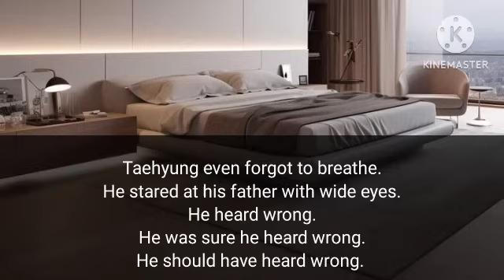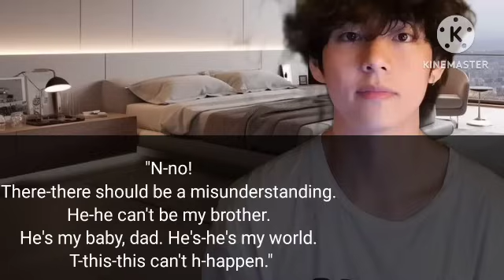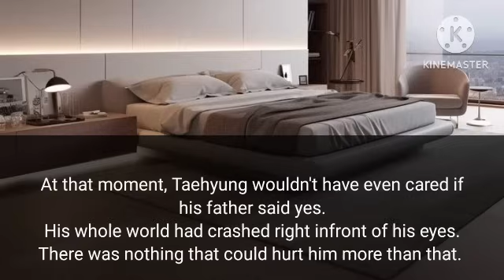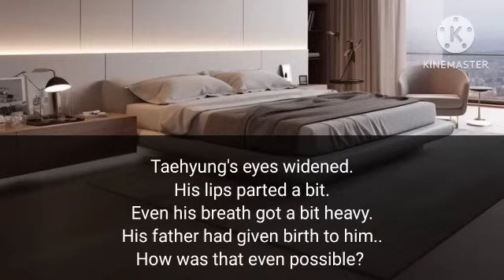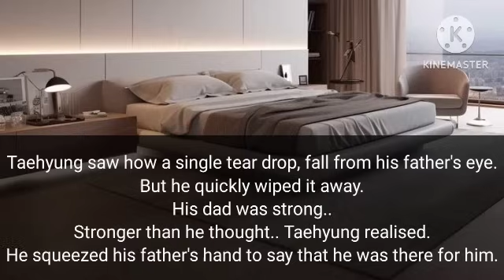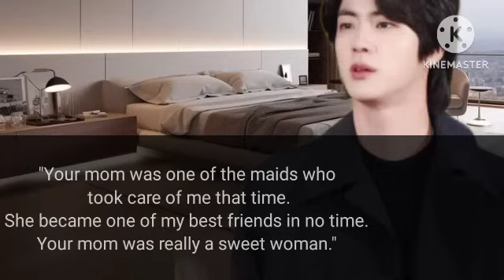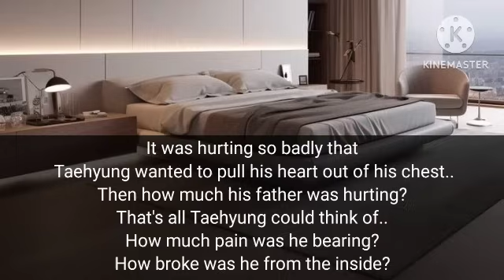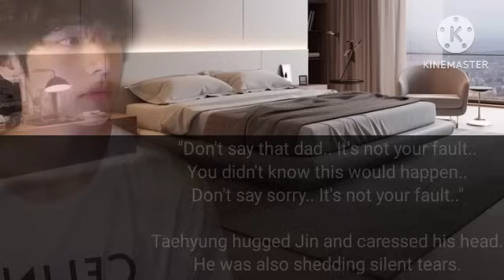Where Tae falls for his student.. [ Part 19 ]